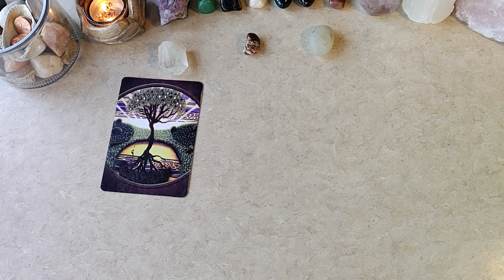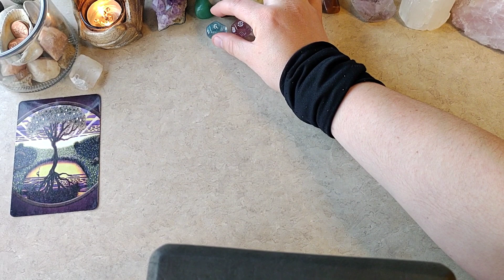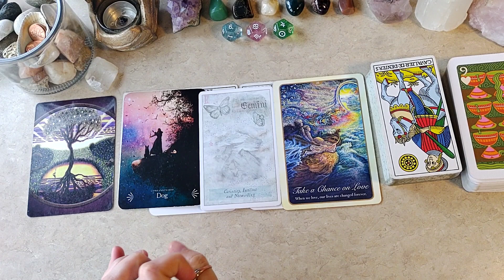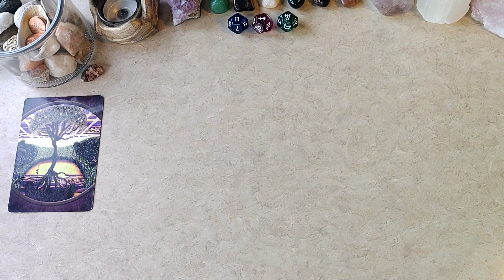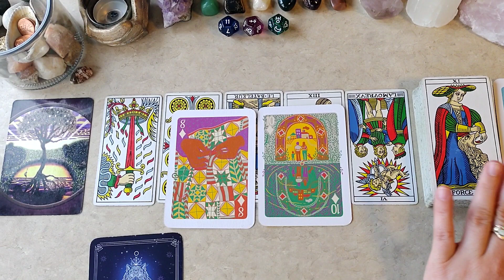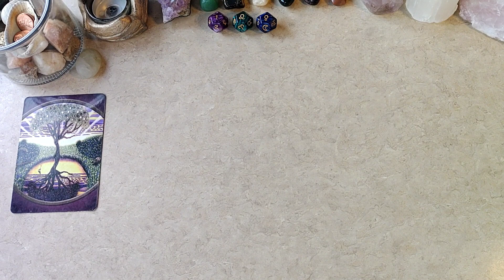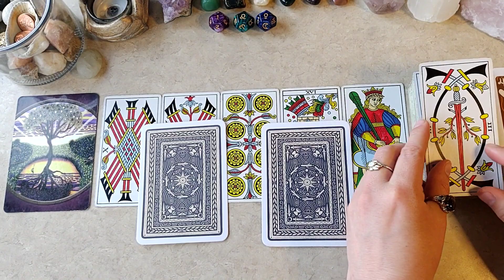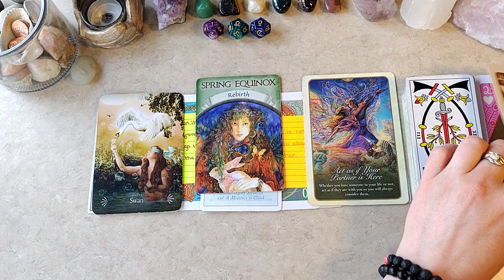😈🥺Why Are Men Obsessed With You😈🥺 | ✨🧿Psychic Pick-A-Card Tarot Reading✨🧿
Welcome to my channel my fellow humans, here I am all about scattering love around the world and sharing my gift with others to help them find a way to use their own intuition and discernment as they move forward in life.

Pick A Card Time Stamps:
Intro: 0:00
Pick: 4:15
Pile 1: 5:44
Pile 2: 23:19
Pile 3: 42:19

These readings are general readings, if it doesn't resonate with you then it was meant for someone else. I am here providing insight, beyond that what you choose to do as an individual is your choice alone.

Remember in life it is the what we give and scatter around the world that matters, not what we hoard and gather, give love freely and help us break this cycle of despondency that has taken over the world. We are all the chosen one if we choose to take our lives into our hands and remember we are co-creating our reality.

Good luck,
Stay HUMAN! 💗